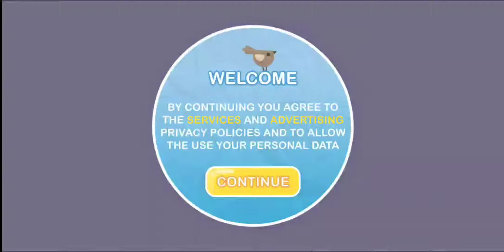Catch the Candy - Gameplay Trailer (iOS, Android)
Catch the Candy A remastered version of the well-known hit

FEATURES:

- The best 77 levels
- Unique rope-based mechanics
- Realistic physics
- Improved graphics
- 6 parts and years in one game
- 2M players on mobile
- 125M players on Flash